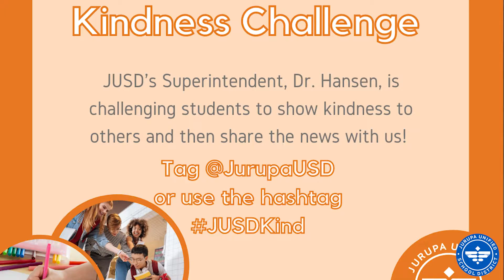JUSD Superintendent Monthly Minute - November '21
Each month our Superintendent, Dr. Trenton Hansen, shares news from the district. We hope you enjoy this month’s segment.